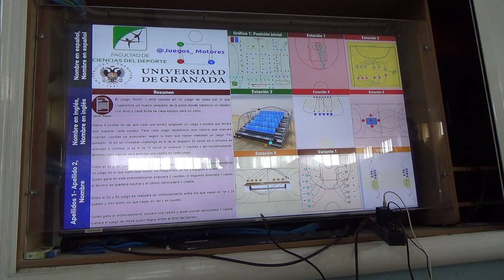Gran premio Toño Santos 5R 1/2 00300